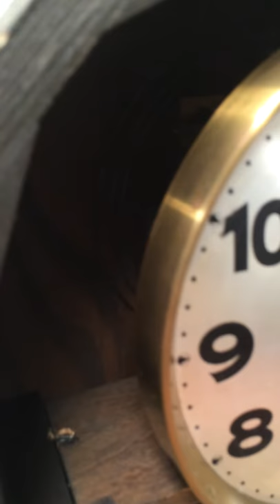Clock Strike Chime Sound Junghans Pendulum Mantel | Item# 895 - Adelaide Clocks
GOOD OL' CLOCKS

For PRICE info if unsold, Search Adelaide Clocks Online Store with the above Item#

The Support Team are Happy to answer any queries, Please don’t be shy!

See what T!cks your fancy!
Antique | Vintage | New
MANTEL
WALL
GRAND
HOME DECOR

THE ONLY STORE WITH ORIGINAL OLD CLOCKS CONVERTED TO BATTERY
Have the Old Look! Without the Maintenance!